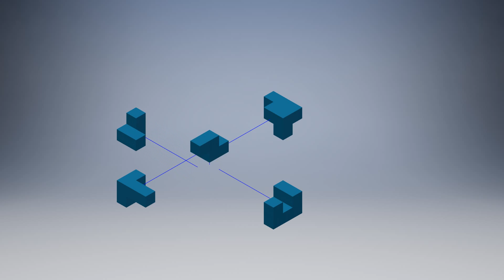SHEL Puzzle Cube Solution